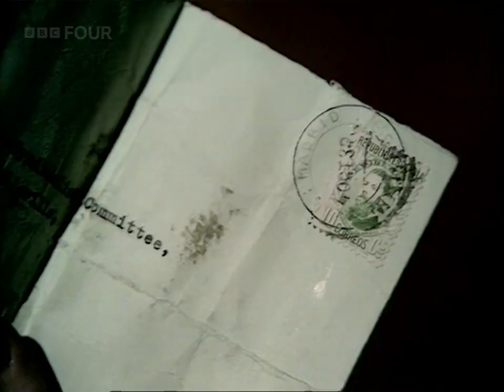RTF 01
Les chemins de la liberté by Jean-Paul Sartre, aka The Roads to Freedom. Unavailable since the 1970s.